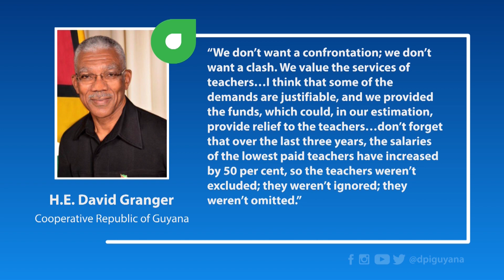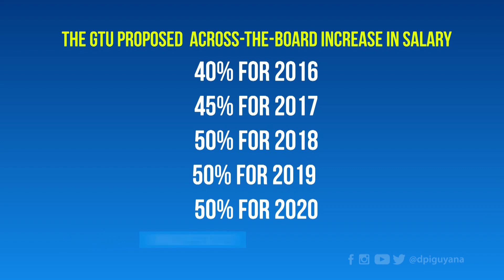Govt working to bring relief to teachers, can only offer what it can afford